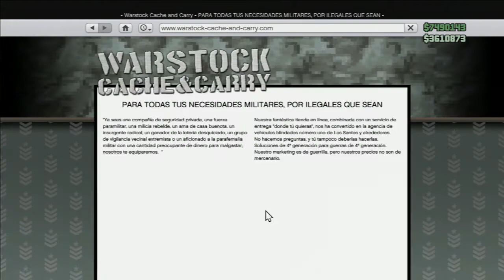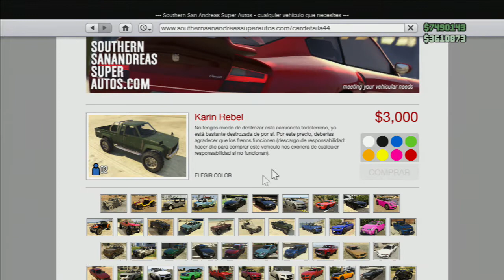Truco: Dinero Infinito - GTA V Online - Actualización 1.11